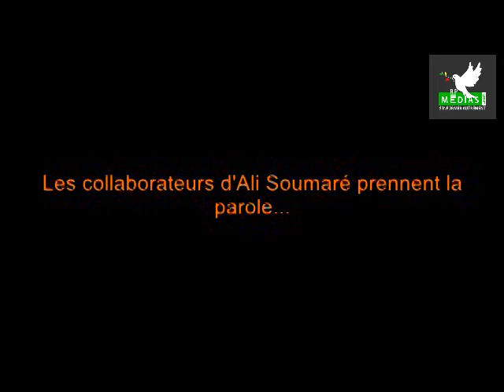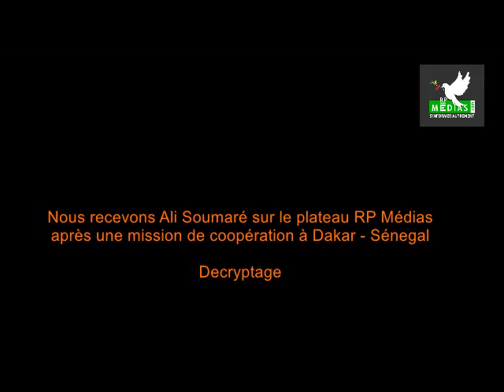Le portrait RP Médias : Ali Soumaré